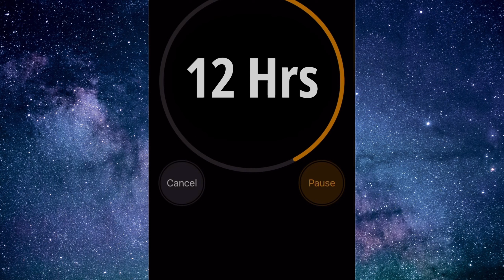Top Of GREAT GYRO CHEF Recipes ⛳️